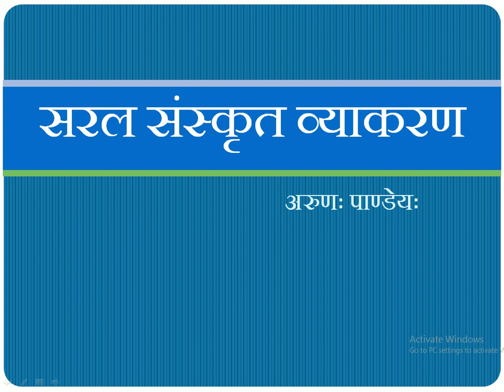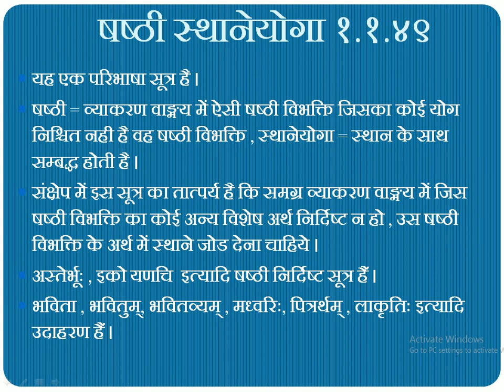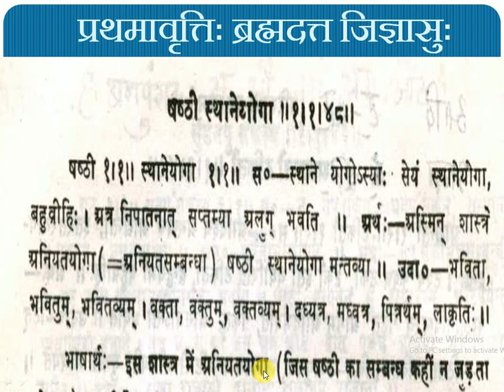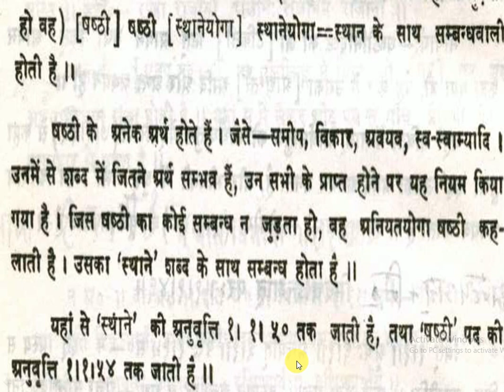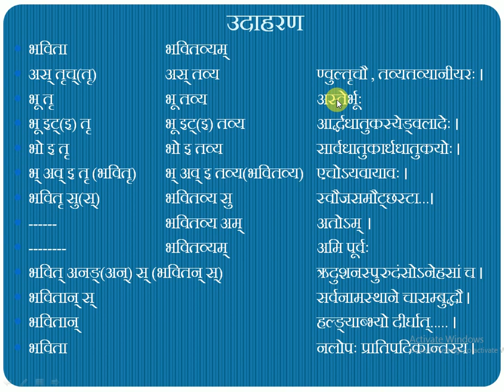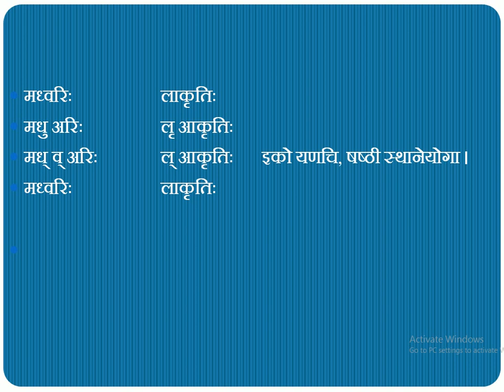पाणिनीय अष्टाध्यायी । Part-49। षष्ठी स्थानेयोगा - 1.1.49 । अरुण पाण्डेय